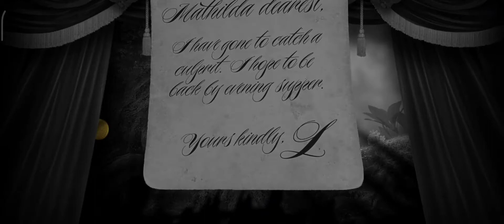Leo's Fortune (PS4,XB1,Android,Ios,Pc) ACT 1/Fortune Lost